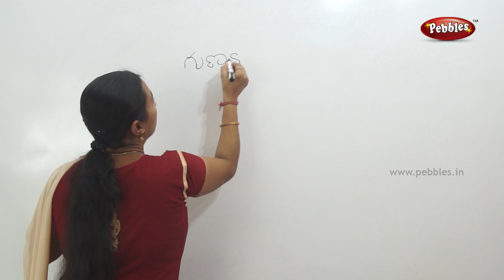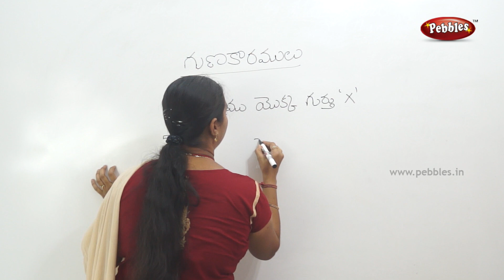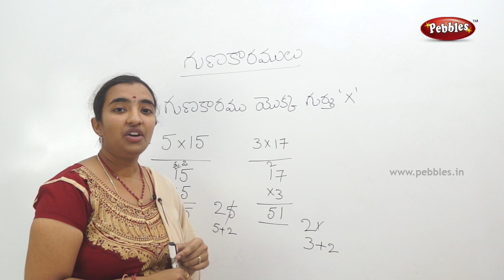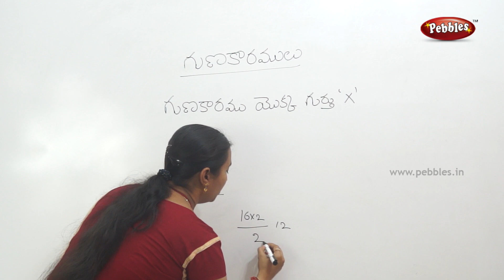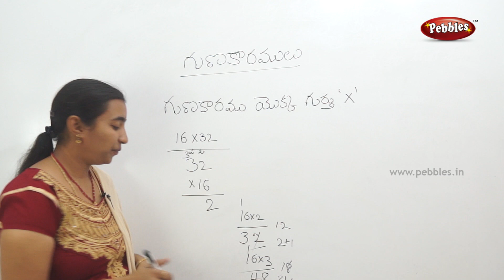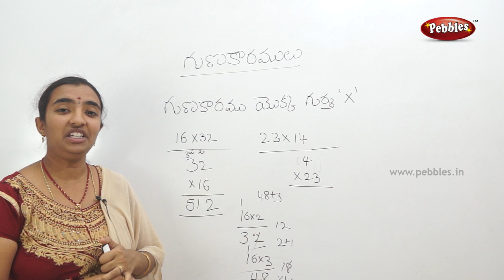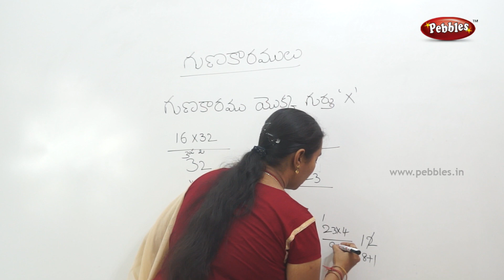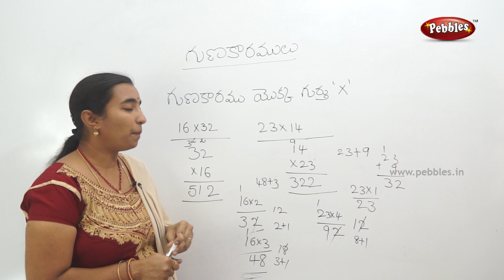Mathematics classes for class 2 in Telugu | Easy maths in Telugu